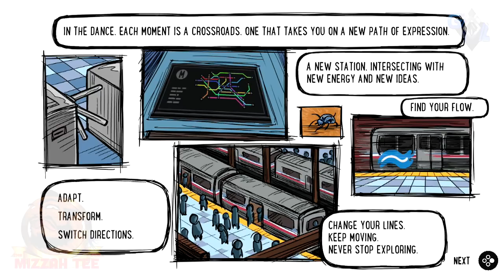No Need To "DEFEND" Nintendo Switch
Nintendo Switch can "speak" for itself...

Nintendo, Gaming